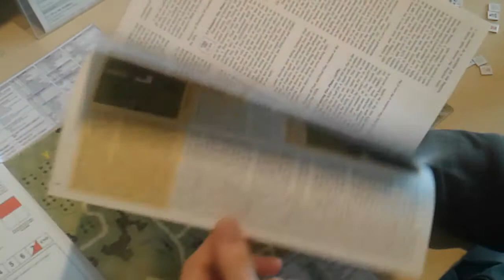Rambling about ASL